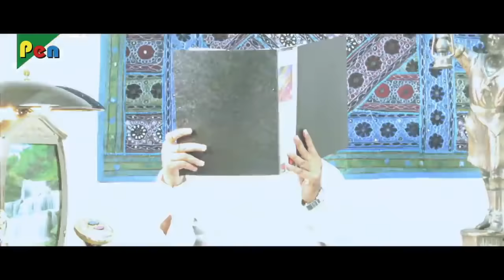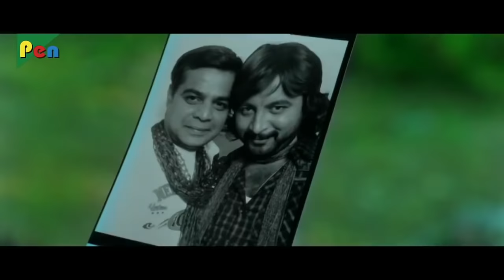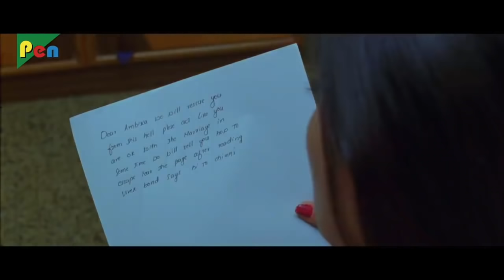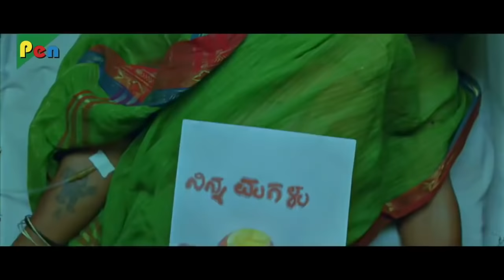Adwaitha (2020) New Released Full Hindi Dubbed Movie | Ajay Rao, Harshika Poonacha